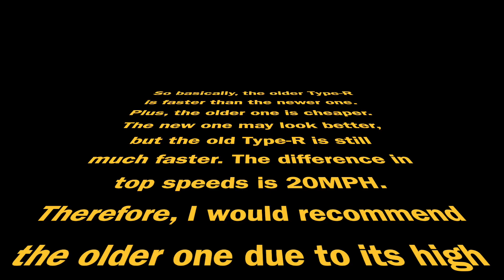Testing The NEW TYPE-R In Greenville Roblox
Today, I'll be testing the new Type-R to see if it's really better than its predecessors. The results will surprise you!